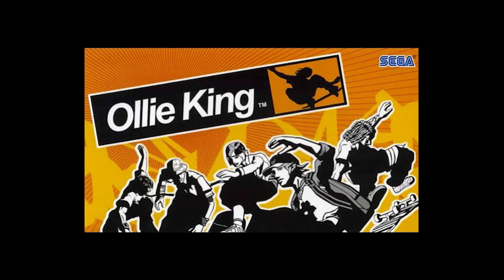Best VGM 953 - Ollie King - The Concept of Love (The Concept of Passion Mix)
A list of my favourite game music, that's all!

Game: Ollie King [2004]
Track: The Concept of Love (The Concept of Passion Mix)
Composer(s): Hideki Naganuma
Singer: ???
System: Arcade